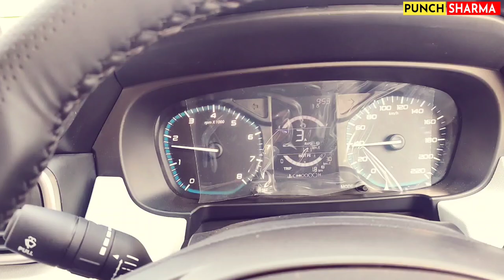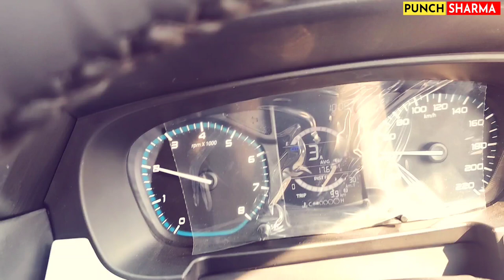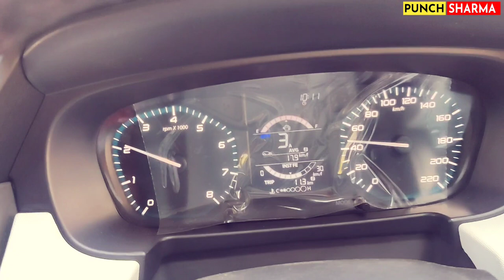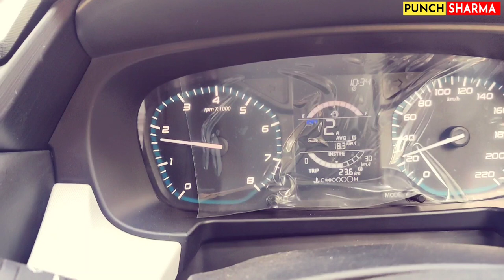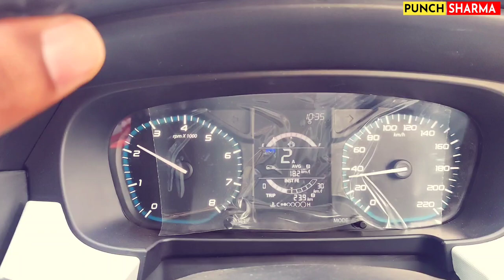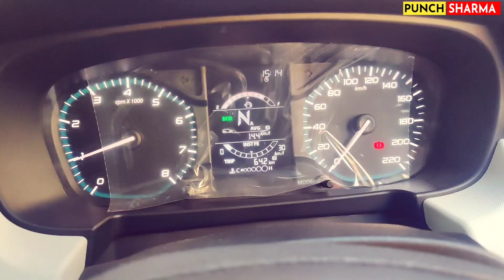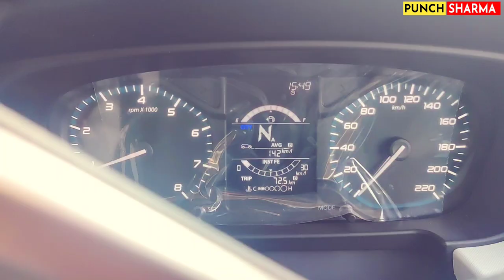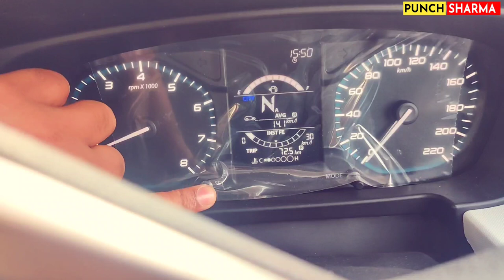TATA PUNCH की MILEAGE TEST।। कितना देती है?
After analysing market  we have also decided to book Tata Punch Accomplish+Amt variant.
Tata Motors
Tata Punch Accomplish Price
Tata Punch Accomplish Amt
Tata Punch Adventure+Rhythm
Tata Punch Colour Varients